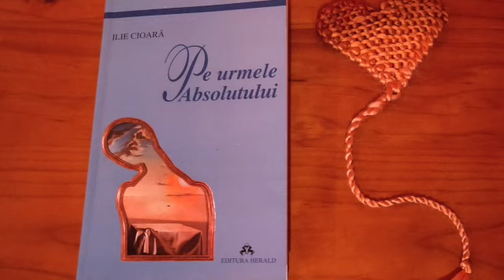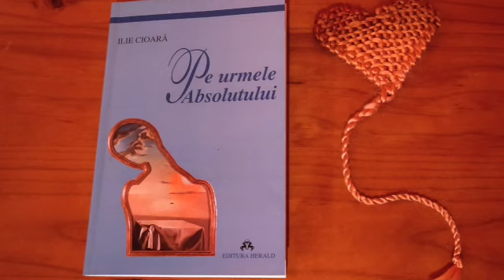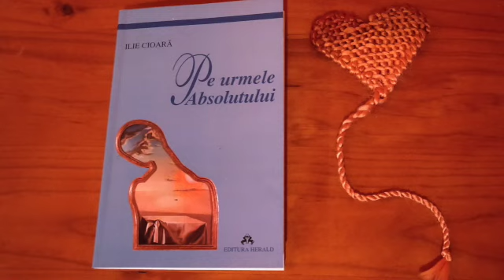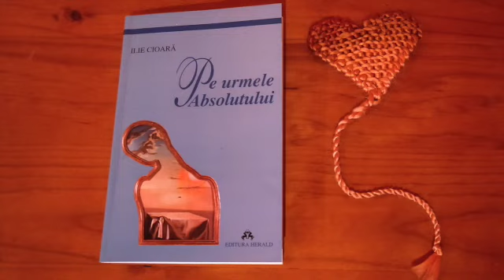Stapini ai cunoscutului. Ilie Cioara. Pe urmele absolutului. audio (romanian)